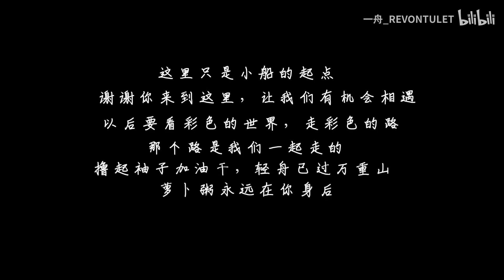[ENG] Luo Yizhou Sailing the Milky Way Fan Support Song 2021 - 罗一舟【罗一舟应援曲｜银河可渡载梦舟】2021 💚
Luo Yizhou Sailing the Milky Way Fan Support Song 2021

罗一舟【罗一舟应援曲｜银河可渡载梦舟】2021
半个月前就开始接到这个合作，昨天基本完成，却发生了那样的变故，删掉了很多内容。后半夜却又重新加了回来。
很多人私信我说觉得罗一舟来这一趟根本不值得，被泼了一身脏水却什么都没得到。我当然也心疼。
但是我不想轻易去判断在他看来，以及对他的整个人生来说，这一趟到底值不值得。因为其实不管值不值得，事情都是已经发生了的。
我在最后保留了他说的话，
“来这里最重要的是遇到了你们。”
“我们都付出了全部的努力，我也收获了一直相信我的你们。“
如果你不因为遇到了他而后悔，他不因为遇到了我们而后悔，那么根据蝴蝶效应，如果我们把时间拨回去，罗一舟依然会决定参加2021年的《青春有你3》，你依然会在某个时刻看到了他喜欢上他，为他做了所有你能做的，然后一直陪他走到现在，一起面对总会到来的未知。
没有人是容易的，没有人在成长的过程中是不会受伤的，没有人在走进社会之后才会明白很多新的道理然后去磨自己的棱角，让自己适应，让自己学到东西然后走的更远。不仅对于罗一舟如此，对于你我也是如此。
”我们永远在做的事情，是互相成就更好的我们。“
这个互相成就，是包括所有跌跌撞撞，混着汗水泪水的成长。
所以我更想要去相信他，也想因此而相信自己，能在经历很多变故，很多磨难的时候，依然有勇气去面对，保持初心，努力坚强地因此而成长。
最后我用回了节目开播前天台喊话的镜头，因为我觉得兜兜转转一圈，以及不管之后还会走多远，罗一舟都还会是那个喊着”赛出水平。赛出风采“的他。
不管这档节目最后以何种方式终结，能跟他一起走未来彩色的路，看彩色的世界，我都觉得值得。
给自己一些勇气吧，希望那条路是能和你们一起走下去的。
“没有人不是在走进社会之后才会明白很多新的道理然后去磨自己的棱角，让自己适应，让自己学到东西然后才能走得更远。”

Credit:  _旧长安 @bilibili
一舟_Revontulet @bilibili